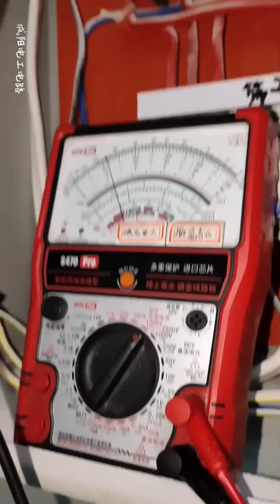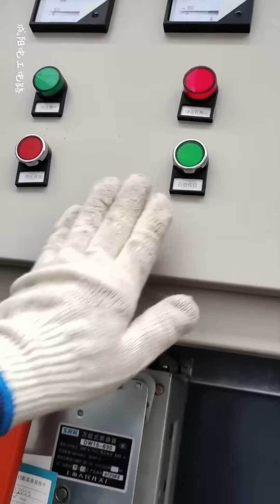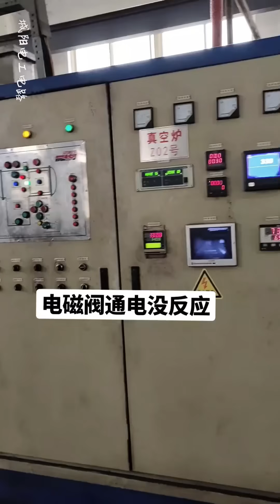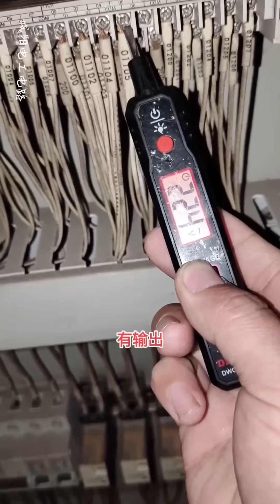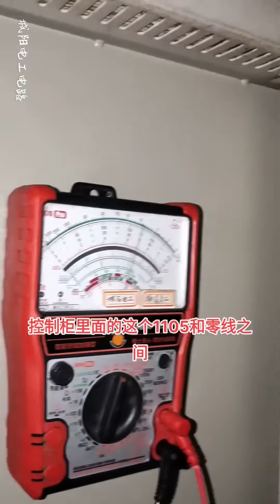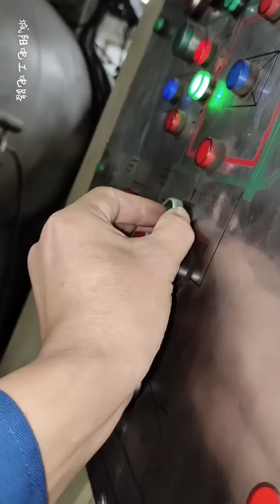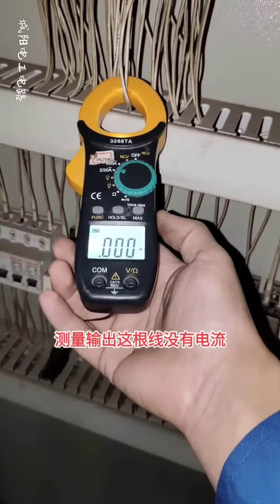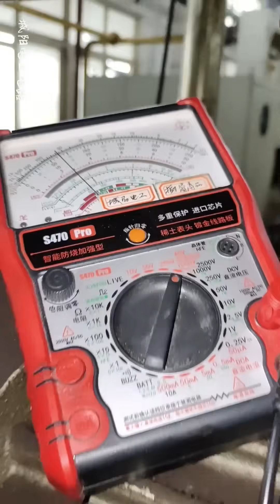没电的原因是缺相，缺相的原因是短路，短路的原因是疏忽。。【城阳电工电路】